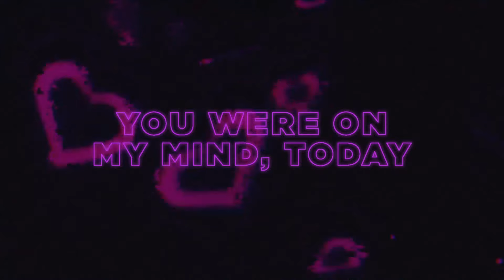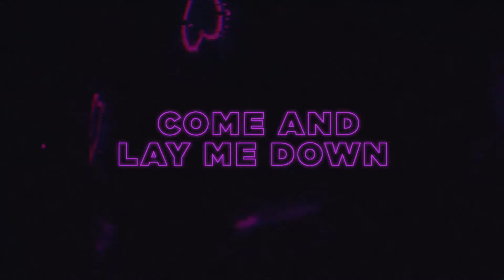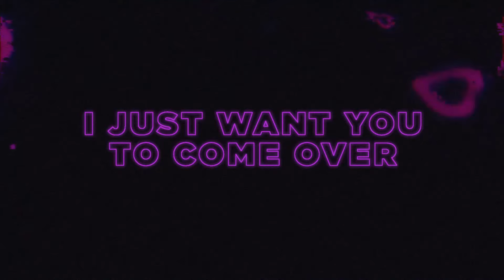"Used To" - Mickey Shiloh [Official Lyric Video]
Missing someone for the first time in a long time?